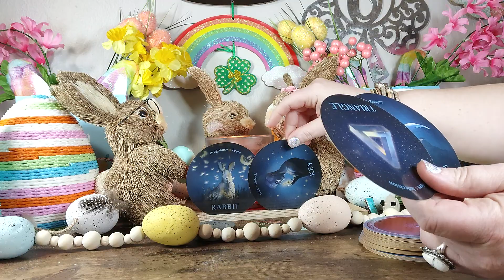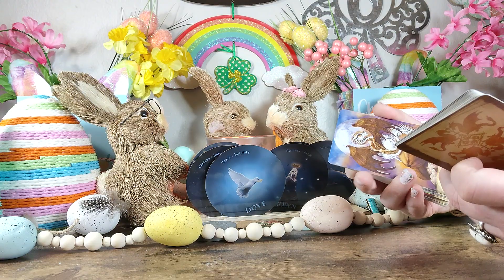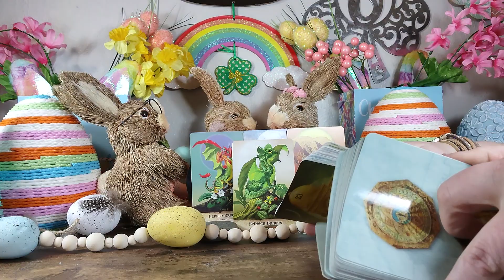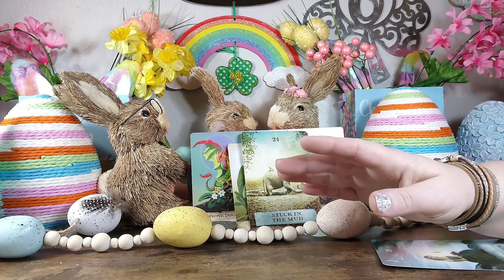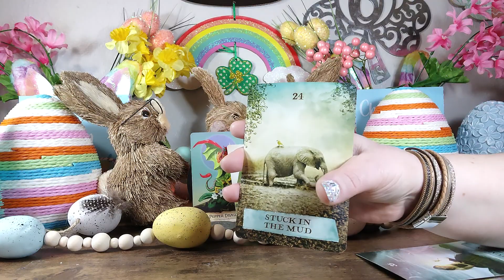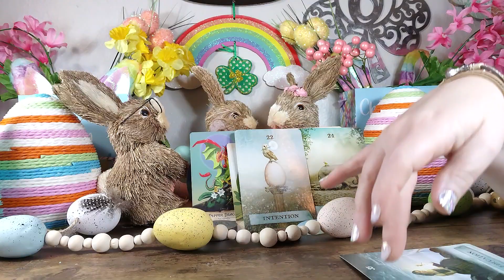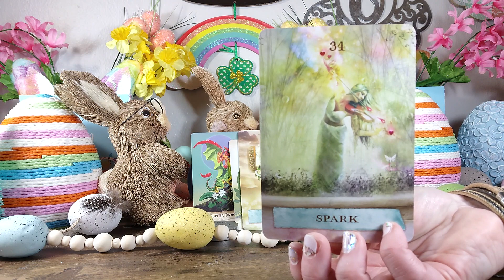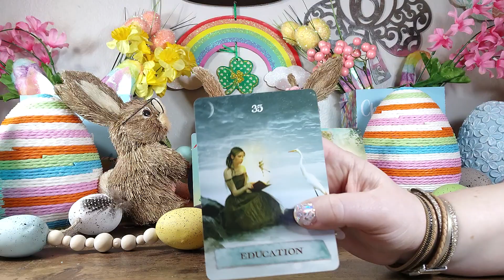🦋👁️🦋THE WATCHERS ARE WITH YOU ANCIENT SHINING ONES 🦋👁️🦋THEY SEE ALL.🦋👁️🦋STAY STRONG💪.